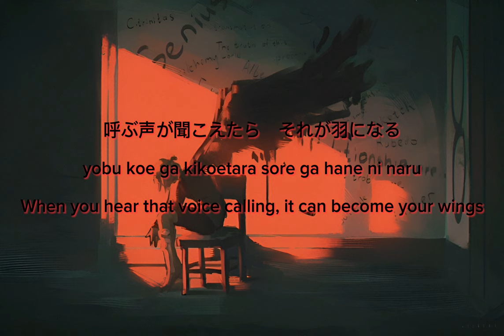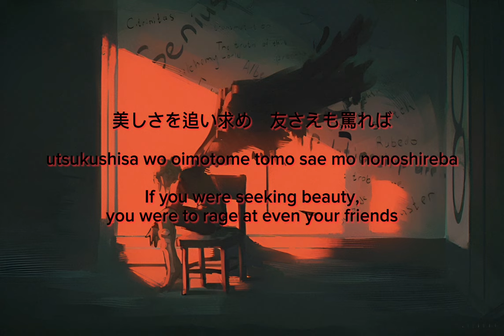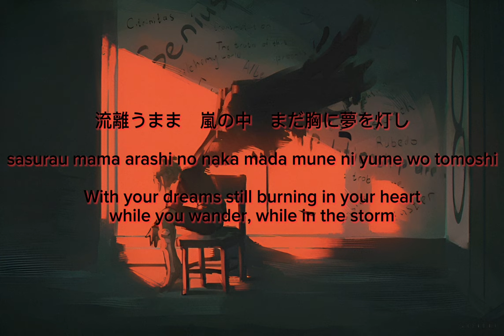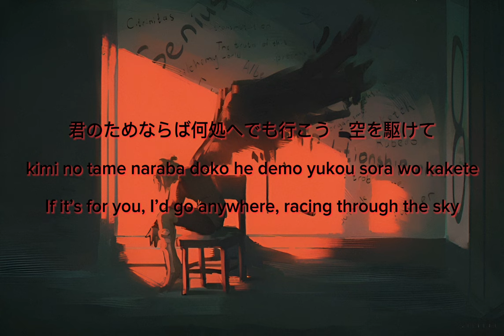米津玄師 飛燕 歌詞 | Kenshi Yonezu Hien Lyrics (Rom/Kan/Eng)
Türkçe çeviri için altyazıları açabilirsiniz.
I have an English translation for this song as well. You can check that out in the captions section.

Whistle Whisper active again

(*^o^)／＼(^-^*)